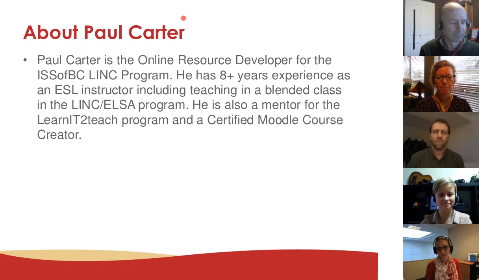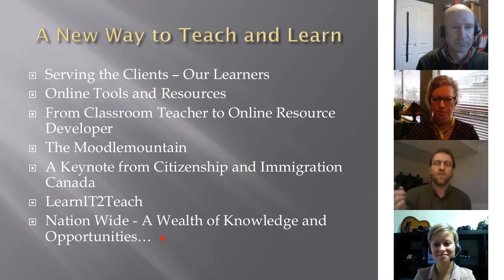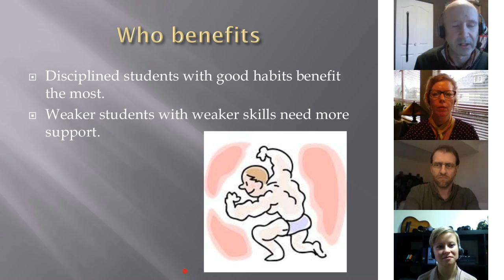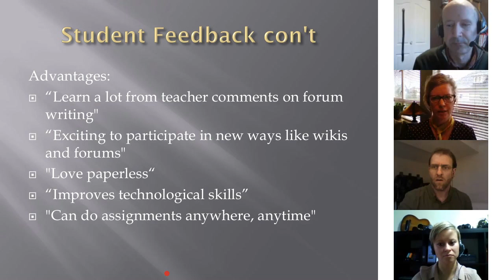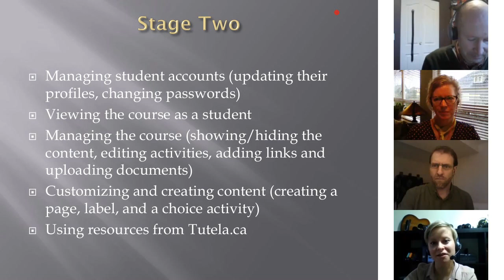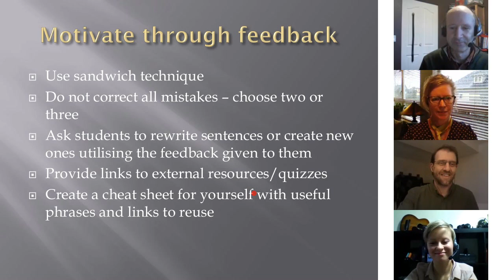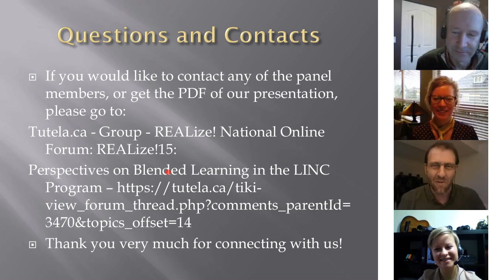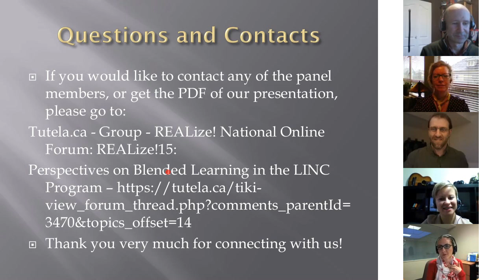REALIZE 2015 Forum - Perspectives on Blended Learning in the LINC Program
In this panel presentation, we will share what we have gained from our blended LINC classes at ISSofBC. Members of the panel will present their perspectives on the program, feedback from students will be shared and time will be allocated for questions from the online audience.

Paul Carter, the ORD at ISSofBC, will give an overview and will moderate the discussion, he will also talk about his role in creating resources for the online courses.

Donna, Neil, and Olga will talk about teaching in the blended program and what kind of impact it has had on their CLB task based teaching methodology.

About Presenters:

Paul Carter is the Online Resource Developer for the ISSofBC LINC Program. He has 8+ years experience as an ESL instructor including teaching in a blended class in the LINC/ELSA program. He is also a mentor for the LearnIT2teach program and a Certified Moodle Course Creator.

Donna Mackniak has been teaching English for 17 years both locally and internationally. At present, she is teaching a blended Level 7 & 8 LINC for Employment course at ISSofBC as well as at her own consulting business, Syntax Workplace English. In both instructional roles, she teaches language and culture to help her students successfully integrate into the Canadian workplace.

Neil Rankin has been a LINC instructor at ISSofBC for 5 years. He currently teaches a blended CLB 6 class. He also taught EFL for 19 years in Japan, including junior/senior high school, university, and business classes. “Learning to teach online has been invigorating, and has been another example of how you never stop learning.”

Olga Kanapelka teaches blended and online classes for the ISSofBC LINC Program. She has been teaching ESL for over 8 years, in Canada and abroad. Olga has a strong interest in educational technology, and is currently doing her LearnIT2teach Stage 4 Training.